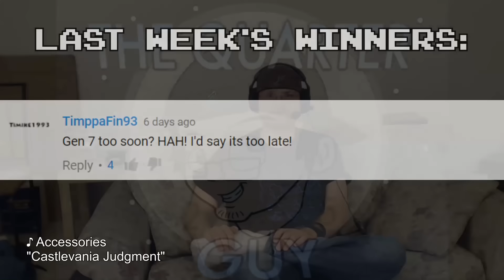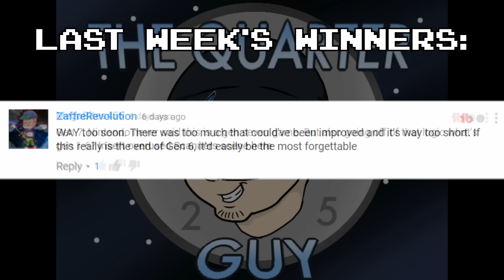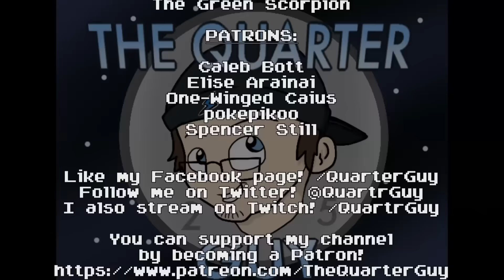My 25 Cents Worth 3/5/2016 - BIG ANNOUNCEMENT!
Some important things are happening in my life, and this means an important announcement!
Also, I talk about the Nintendo Direct, rhythm games, Pokemon, anime, and Fire Emblem.